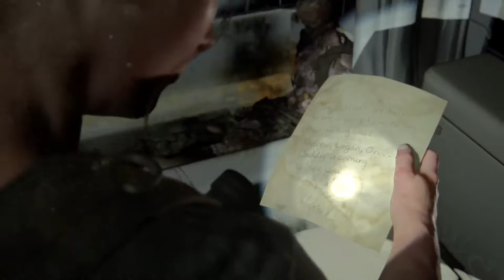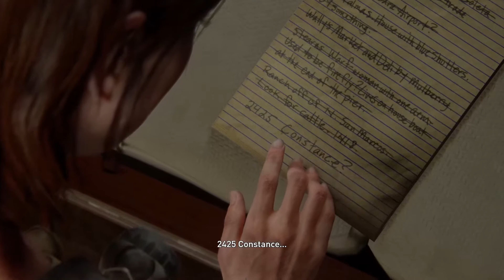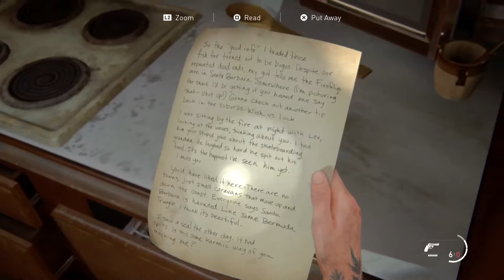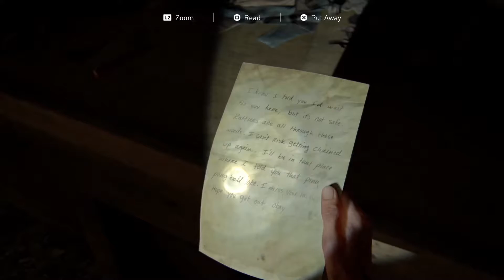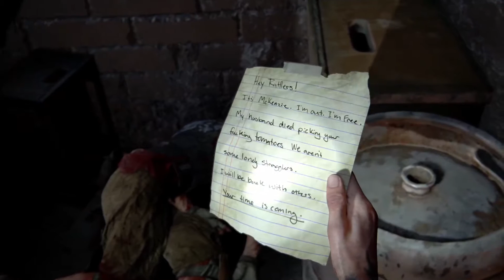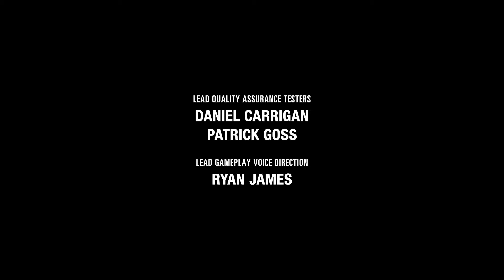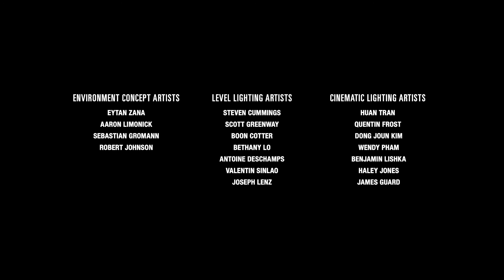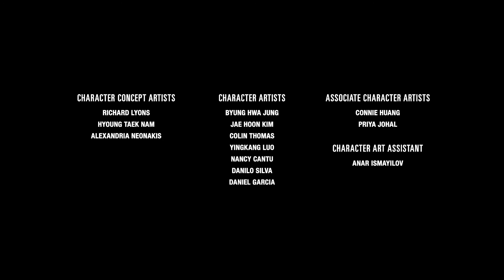ENDING, TAMAT, FIN | The Last of Us 2 Indonesia #31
Untuk nonton serial lengkapnya bisa klik link di bawah ini.

Selamat menonton :)

T.T.D.
Domba Galing